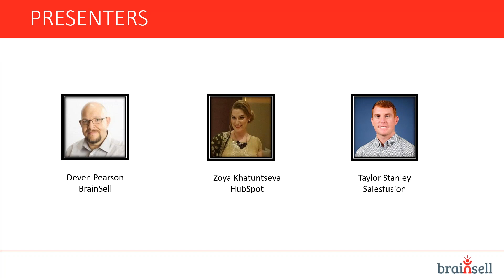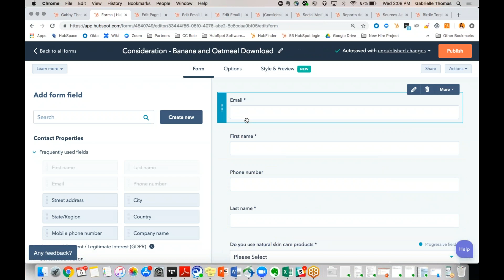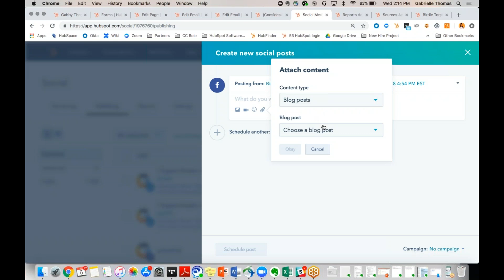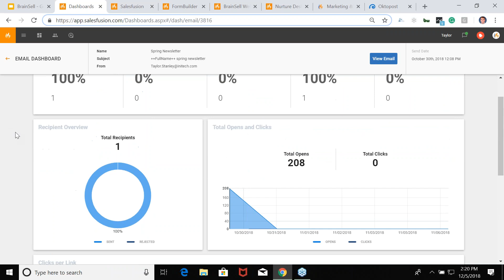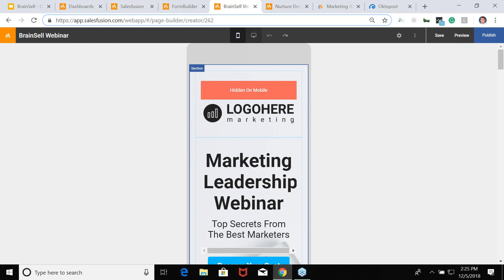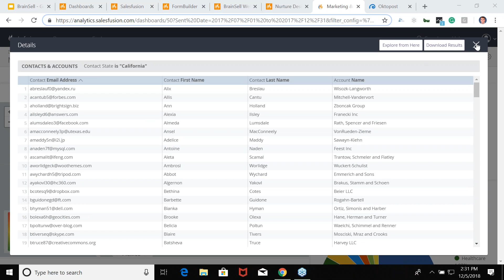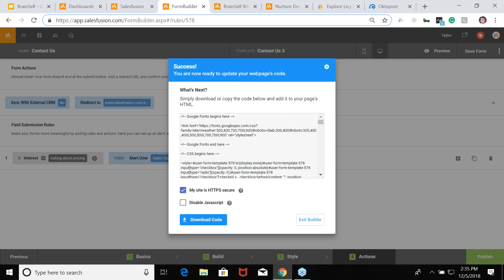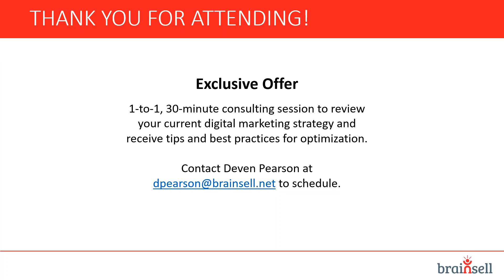Just the Facts: HubSpot vs. Salesfusion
Watch this on-demand video from BrainSell to get an unbiased side-by-side comparison of two leading marketing automation platforms - HubSpot and Salesfusion.